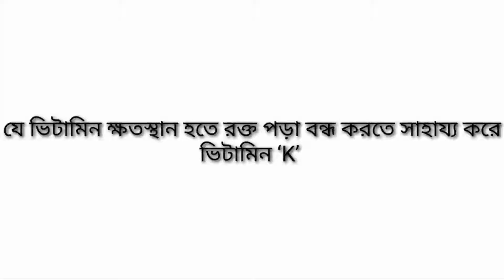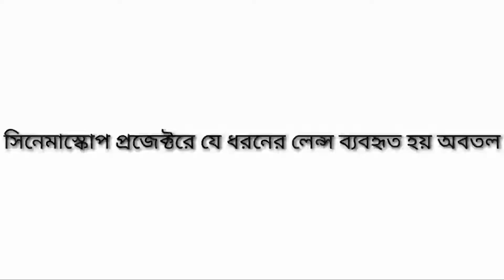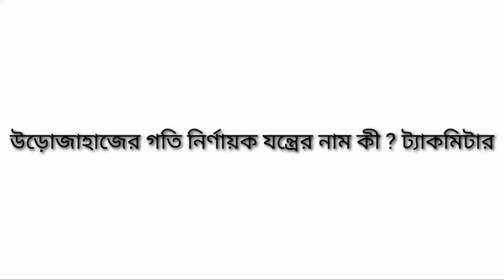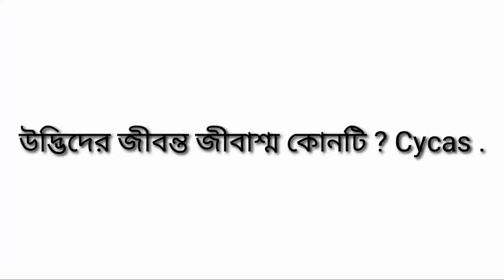সাধারণ জ্ঞান-বিভিন্ন চাকরির পরীক্ষায় আসা সাধারণ জ্ঞান প্রশ্ন-উত্তর।।General Knowledge.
প্রাইমারি সহকারি শিক্ষক নিয়োগ চূড়ান্ত প্রস্তুতি
primary niog preparation
primary niog suggestion
প্রাইমারি শিক্ষক নিয়োগ সাধারণ জ্ঞান
বিসিএস প্রশ্ন সমাধান
bcs prosno somadhan
cakrir prosno, cakrir prosno somadhan
চাকরির প্রশ্ন সমাধান,প্রশ্ন সমাধান